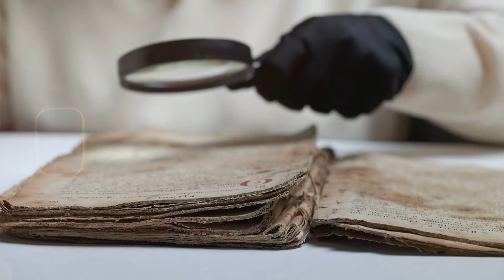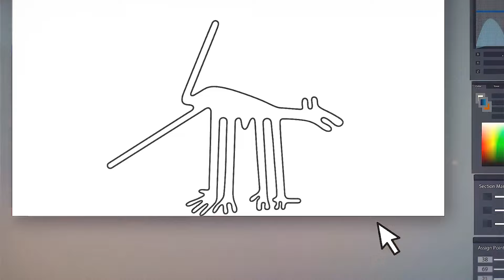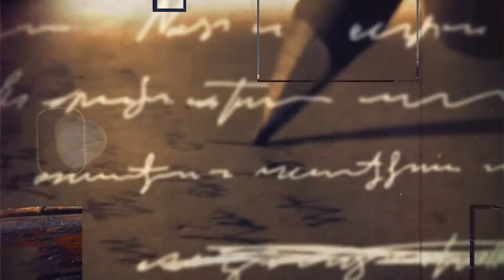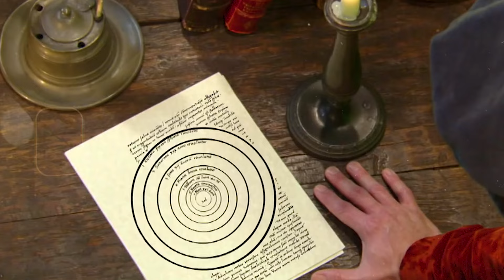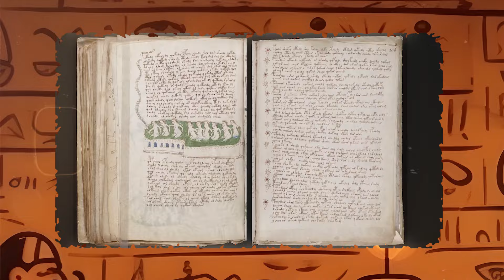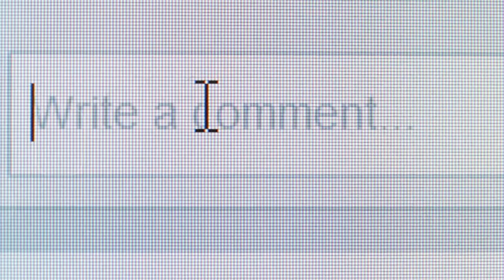Unsolved Mysteries from Ancient Civilisations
Delve into the enigmatic world of ancient civilizations as we explore unsolved mysteries that continue to perplex experts to this day.

 From cryptic symbols to mysterious structures, join us on a journey to unravel the secrets of the past and uncover the truth behind these baffling ancient enigmas.

 Don't miss out on this fascinating exploration of Unsolved Ancient Mysteries!